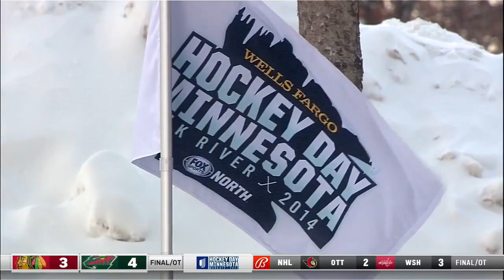Former Wild player Nate Prosser relives his favorite Hockey Day memories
"It's something that I'll always remember and tell my grandkids about some day for sure."